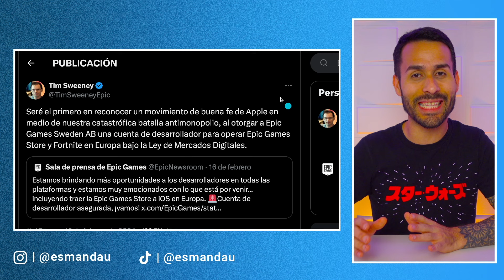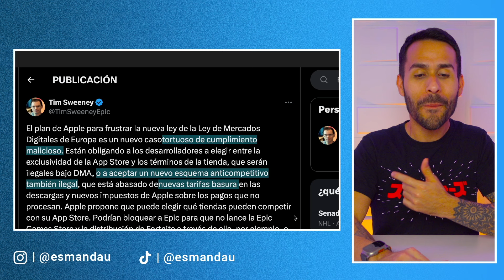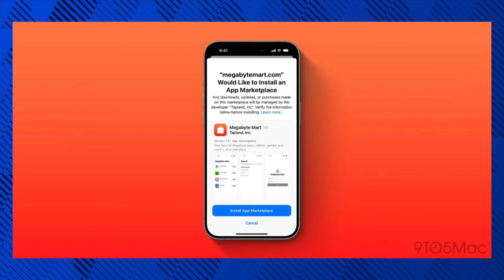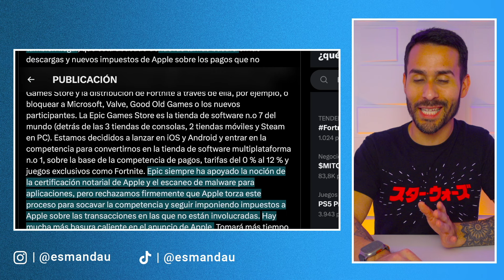Fortnite REGRESARÁ en el 2024 a iOS! - CONFIRMADO OFICIALMENTE! 🎉 | TODOS LOS DETALLES ✅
Finalmente tenemos una confirmación oficial del regreso de Fortnite a los equipos de Apple y en este video te cuento todos los detalles.

0:00 - Intro
0:16 - Confirmación
1:50 - Malas Noticias
3:16 - ¿Llegará a Latinoamérica?
4:05 - ¿El Fin de la Guerra? ¿Qué dijo el Jefe de Epic Games?